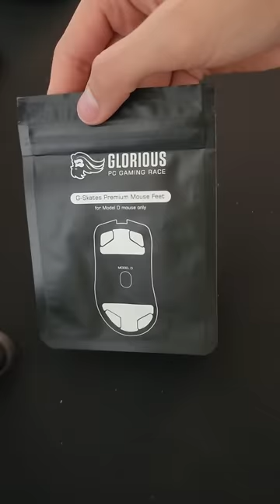I Upgraded a SUPER Popular Gaming Mouse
I upgraded the Glorious Model D and made it look way cooler.

Jake and Betty, LLC is a participant in the Amazon Services LLC Associates Program , an affiliate advertising program designed to provide a means for sites to earn advertising fees by advertising and linking to amazon.com and mechanicalkeyboards.com. As an Amazon Associate, I earn a commission from qualifying purchases. All prices and star-ratings mentioned during the videos are at the time of purchase and what it was when we bought it, they may not be representative of the current data involving the products specified. Links starting with geni.us will most likely lead to Amazon.